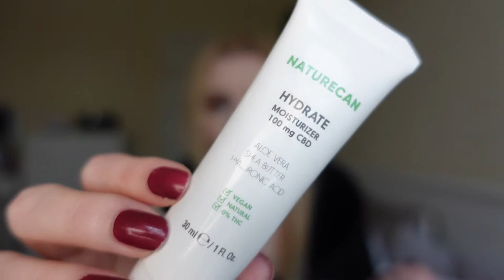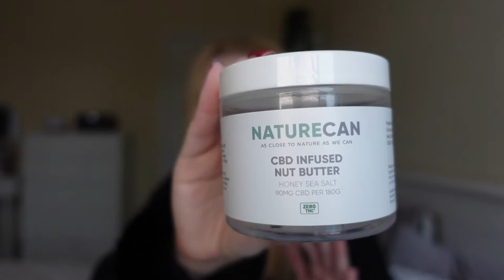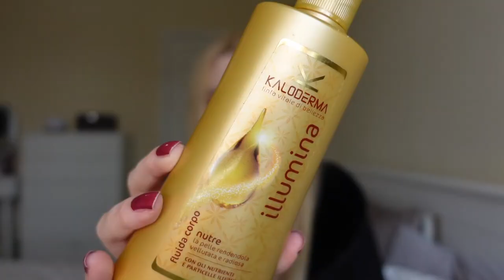PRODOTTI FINITI E BOCCIATI | Vanilla Syndrome